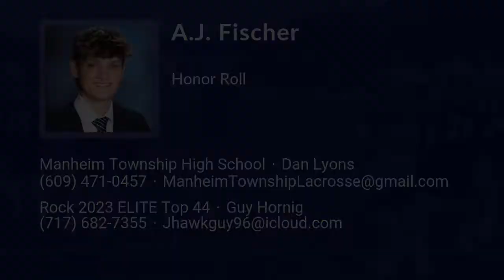A.J. Fischer Lacrosse Highlights | PA 2023 | Goal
A.J. Fischer Recruiting Video.